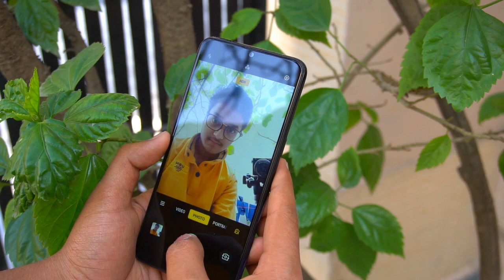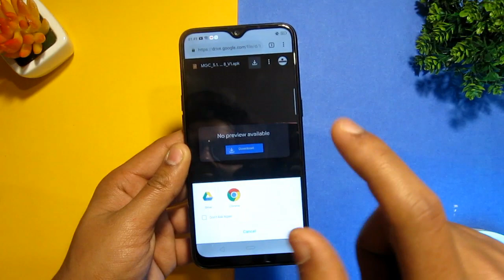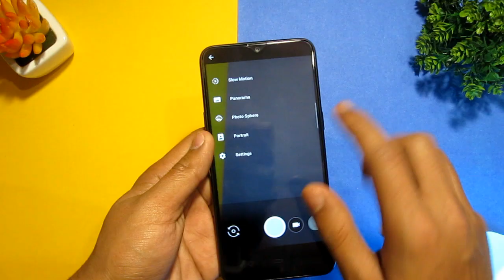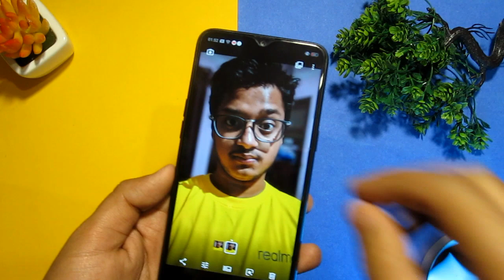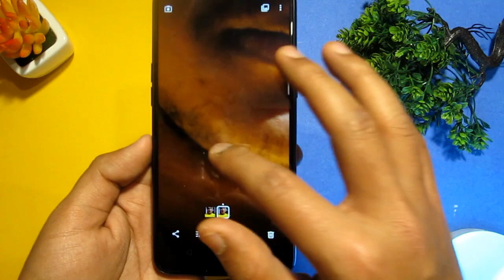How To Install Google Camera (Gcam) On Realme 3| G Cam vs realme 3 | Best Easy Method | 💯 Working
This Video is all about How to Install Google Camera on realme 3. This time realme has launched the device with Camera 2 API and Bootloader enable. So because of Camera 2 API enable, It can run G-Cam on realme 3. This video will show you Best Simple Steps to install Google Camera on realme 3. I have added some samples/camera comparison of realme 3 camera vs Google Camera / G Cam.

Check High Quality Sample Shot (realme Camera vs Google Camera)

2. Like the Video
3. Comment something about the Realme 3
5. When the Video will reach 2000 Likes, I will Giveaway a Realme 3,  within a week.